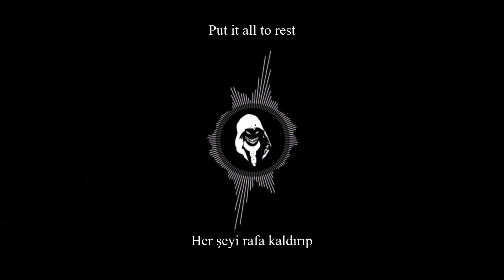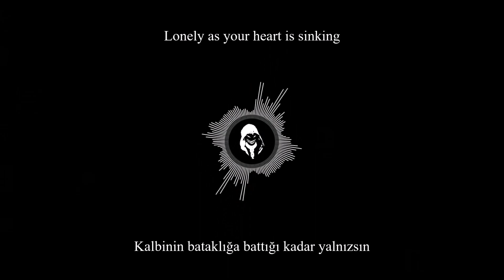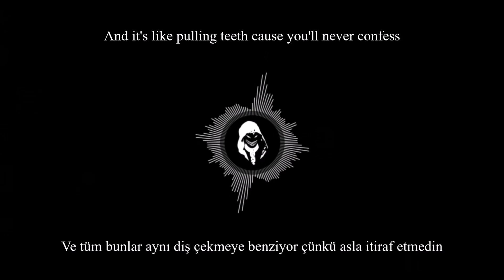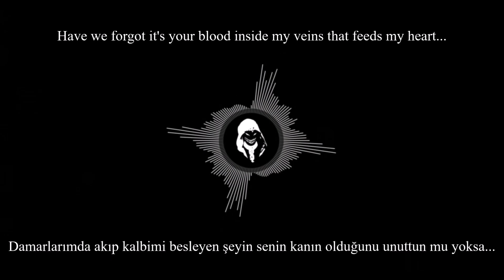Disturbed - Tyrant Türkçe Çeviri/Lyrics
İnternette anlamına rastlayamadığım nadide Disturbed parçalarından.
O yüzden kendi algıladığım biçimde çevirdim. İyi seyirler !